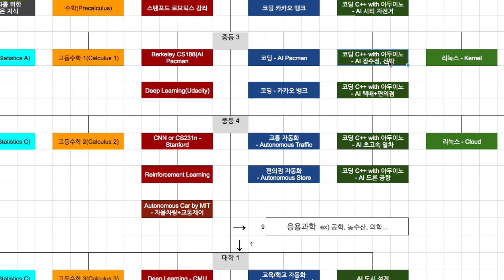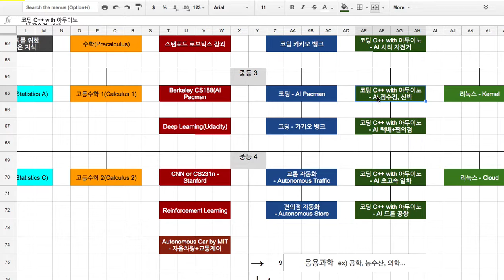[Robotics] 701 - 자율운항 잠수정